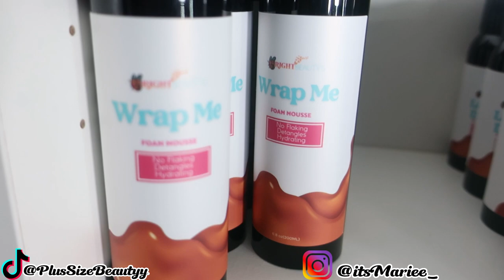Taking Out My 2 Month Old Braids | NATURAL HAIR Wash Day Routine